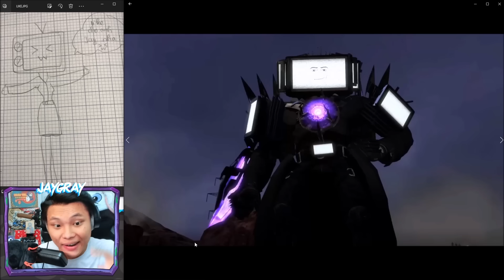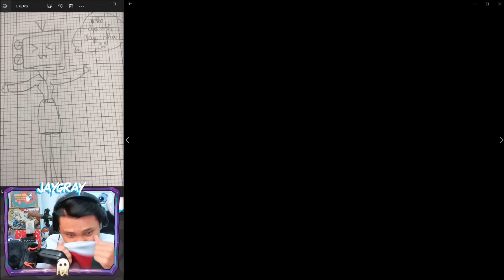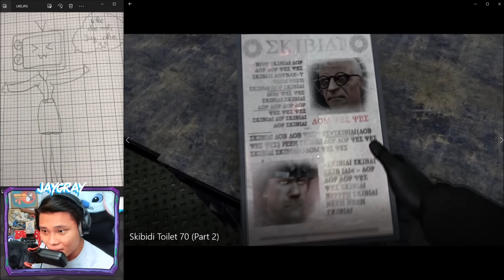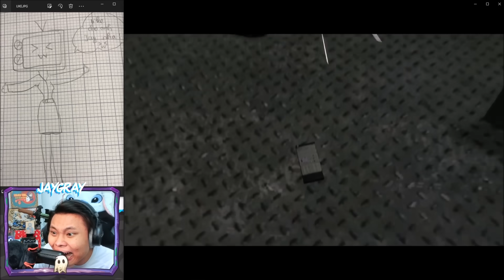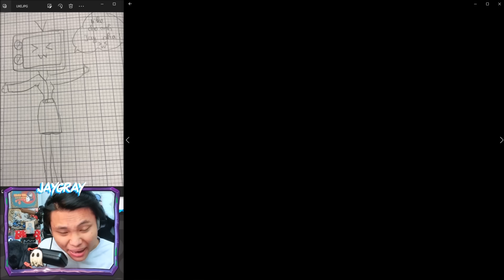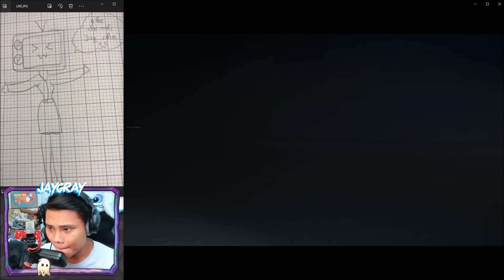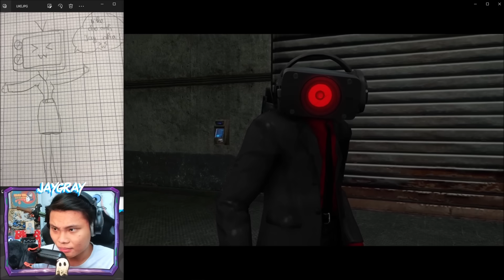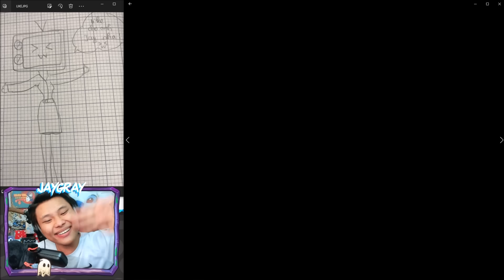JAYGRAY ĐÃ KHÓC VÌ LUCKY CAMERA MAN HI SINH*GIẢI CỨU DARK SPEAKER KHỎI SKIBIDI TOILET MÀN HÌNH TV !?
Hôm nay Jay và các bạn Fan sẽ cùng nhau xem tập mới Ác Quỷ Đầu Bồn Cầu tập 70 phần 2 nha. Trong video Skibidi Toilet 70 Part 2 lần này thì chúng ta sẽ tiếp tục đóng vai là Camera Man Kirito và chứng kiến toàn bộ khung cảnh bên trong thang máy, thật buồn vì chúng ta lại có thêm 3 anh Camera Man hi sinh vì đồng đội và trong đó sự hi sinh mà làm cho mình buồn nhất đó chính là Lucky Camera Man. Không thể nào một người được Đặc Vụ Bí Ẩn chọn lại hi sinh nhanh như vậy được, thế mới thấy hiện tại không một ai là an toàn cả các bạn à. Dark Speaker Man thật sự là một người bạn tốt và thân nhất với anh Kirito nhưng có vẻ anh Kirito đã để cơn giận lu mờ tình bạn này... Tụi Skibidi Toilet Tiến Sĩ và Khứa G-Man đã nhặt các vũ khí của chúng ta về đây để nghiên cứu tạo ra các loại vũ khí mới của bọn chúng và khi vào đây chúng ta còn thấy cả bàn tay của Titan Camera Man luôn. Hãy cùng chờ 3 Titan Camera Man, Đại Ca Loa Độ Speaker Man và Titan TV Man kèm với lại 3 chị TV Woman, Speaker Woman vs Camera Woman tấn công vào trả thù cho chúng ta. Một lần nữa cảm ơn Lucky Camera Man và những Camera Man Lỏ đã hi sinh vì đại cuộc!!!

Special Thanks To DaFuq!?Boom!
Cre: @DaFuqBoom